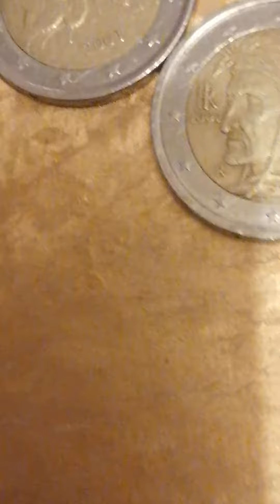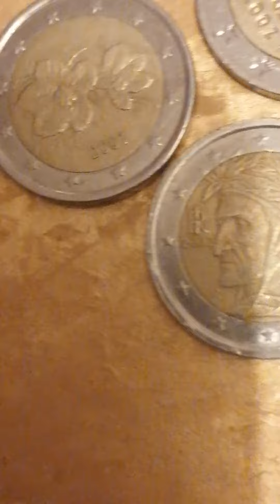Delen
2 +3 European union euros Ik wil op weten wat het waard is om te horen pliers tel my friend s